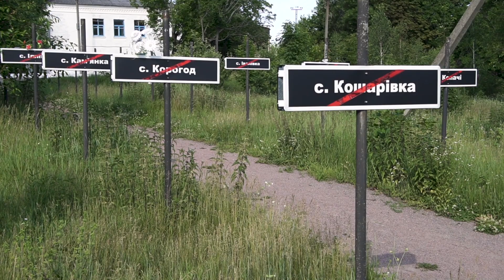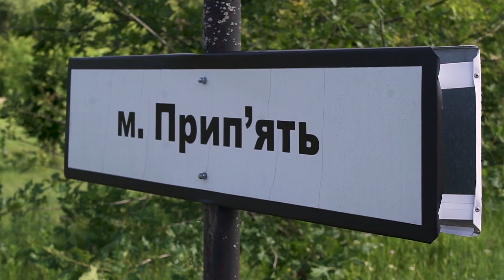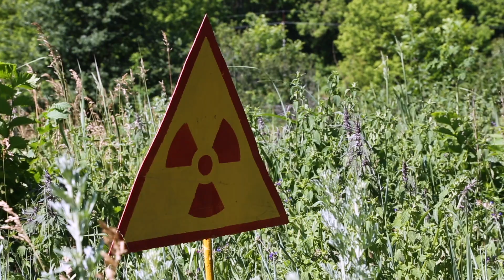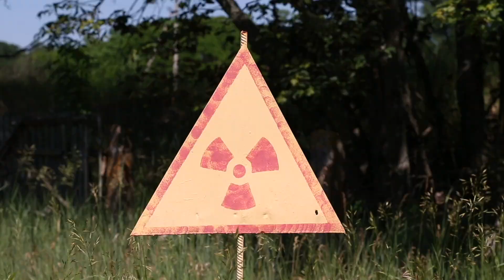Abandoned villages of the Chernobyl Exclusion Zone. Will people return here? / Virtual Travel Films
Mysteries of the Chernobyl Zone: Is Return Possible? When will people return here? What is Chernobyl hiding from us? What do the abandoned villages of the Chernobyl zone look like today, turned into ghosts of the past?
We invite you to a virtual journey through the Chernobyl Exclusion Zone. Together we will visit abandoned ghost villages - deserted buildings and empty streets. We will see how nature is absorbing what man once created.
Thirty-six years have passed since that terrible day when the Chernobyl nuclear accident shook the world. The disaster at the fourth nuclear reactor changed the lives of the people living in the thirty-kilometer exclusion zone forever. Their villages, once full of life, have been transformed into ghosts of the past, where silence reigns and wild animals are gradually taking over the areas left behind by man.
❤️ Travel with us! Explore the world with us!

▶ ︎ We have a lot of interesting and informative content on our channel to help broaden your horizons and enrich your knowledge.

📌 Location on Google Maps:

LICENSE CONTENT FROM THIS VIDEO:
We have a growing library of video clips that can be licensed through:
⭐ STOCK FOOTAGE:
We will respond to your request as quickly as possible.

⭐ Videography and sound design by TimePro.TV